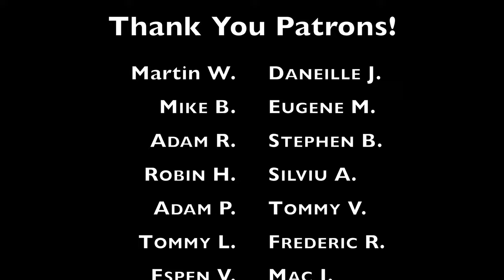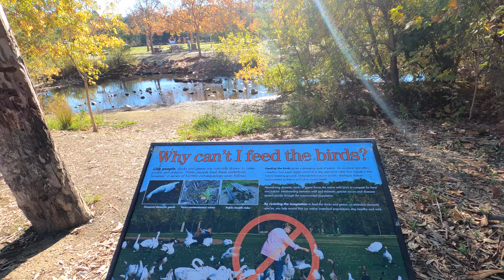Zen Doesn't Have The Answer...YOU Do! | Everyday Zen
Here are some snippets from a hike at Vasona Lake County Park with my dog Chicory. In this video, I share the scenery from the walk and give a couple of updates. I also talk about how Zen doesn't have any answers. The Great questions we have are the answers. You can skip to different parts of the video down below. Sit back and relax!

We are only 9 away! Thanks to all of you who have been supporting this project. Your support allows me to invest more time to create more teaching, videos, livestreams, training, and 1:1 sessions for anyone around the world.

0:00 Meet our special guest
0:22 Patreon shout out
0:43 Arrival
1:51 Chicky update
2:40 Walking with Chicky
8:13 Book giveaway
8:43 How to support this channel
10:09 Walking continued
10:35 1 minute of listening meditation
11:42 Chicky meets a new friend
12:01 Time to rest and eat
12:50 Zen Doesn't Have The Answer

Martin W. / Danielle J. / Mike B. / Trish S.
Eugene M. / Fred R. / Stephen B. / Robin R. / Silviu A. / Adam R. / Tommy V.
Espen V. / Mac J. / Eli I. / Eman R. / Tobias T. / Tommy L. / Adam P. / Xiao Mao / William W. / Adam H. / Wenda D.

My new book, No-Nonsense Zen for Beginners, is available now.

Mailing address:
2010 El Camino Real *2145